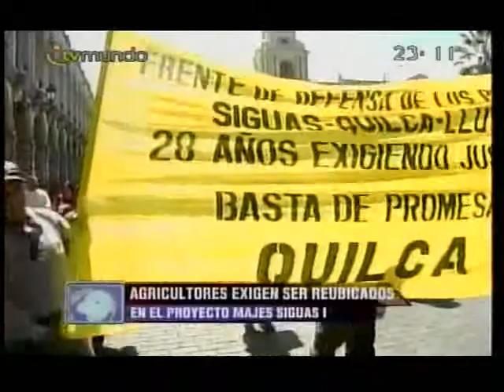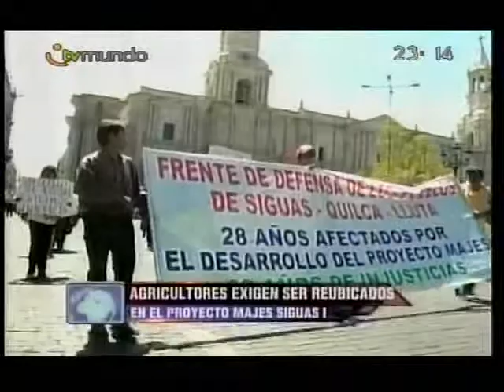Reubicación a Majes I-TV Mundo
Agricultores de San juan de Siguas, Quillca y Lluta exigen al Gobierno Regional de Arequipa ser reubicados en Majes Siguas I.